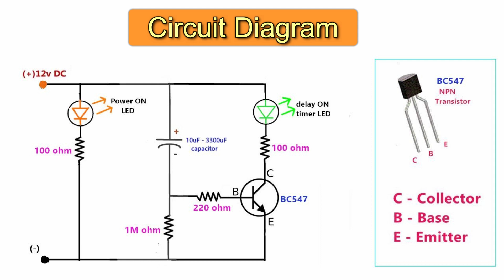ON Time Delay Timer by Using One NPN (BC547) Transistor and Capacitor | POWER GEN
This video how to make an ON time delay timer by using One NPN transistor and Capacitor, This LED glows for a few seconds when the power is turned on. The circuit relies on the (10uF to 3300uF) discharging into the rest of the circuit so that it is uncharged when the circuit is turned on again.
 you can change the time delay ON increase of (uF) capacitor value.
Relay OFF Time delay timer by using NPN Transistor and Capacitor =
NPN Transistor based DC Relay Drive make | Triggering source (+)voltage | method-1 =
PNP Transistor based DC Relay Drive make | Triggering source (-)voltage | method-2 =
The component is using
1. NPN transistor(BC547)
2. 220 Ohm -2
3. 1M ohm
4. 100 ohm
5. 47uF,220uF capacitor
6. LED-2